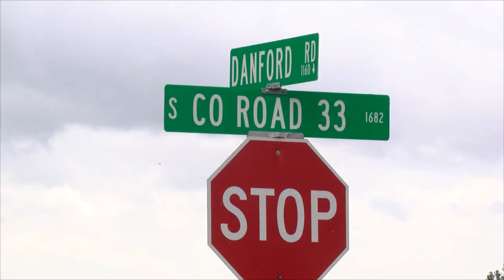Deceased body found in a vehicle has been identified